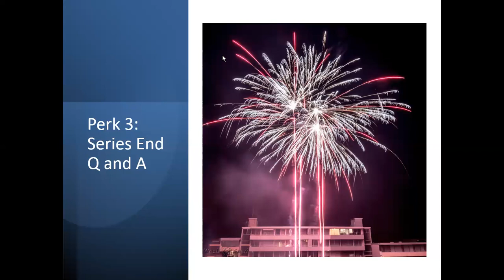Updates and buymeacoffee com